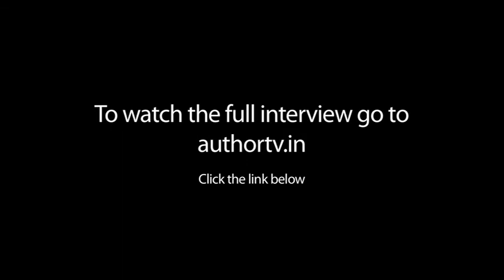Sudheendra Kulkarni, on MUSIC OF THE SPINNING WHEEL